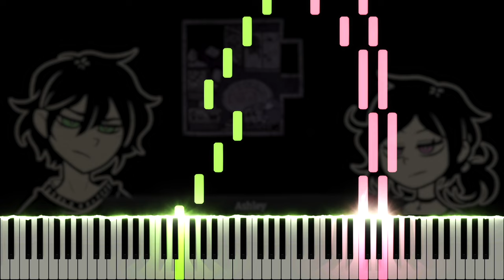Guard Tree - The Coffin of Andy and Leyley OST (Piano Tutorial)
Here is my piano cover of Guard Tree, from the The Coffin of Andy and Leyley soundtrack. The Coffin of Andy and Leyley is a dark RPG maker game developed by Nemlei. If you enjoyed this, please support the developer by purchasing the game on Steam

Many thanks to Emily, annapantsu, Joe Kourie, cillia, MiasaurusRex, Synchrophi, Joseph Locke, Archeia, Martin Rogan, Kreios97, Levi H, Epic Armadillo, Christopher Gauntlett, FloatyPi, Seth, ana behibek, Remi the Dreamfox, Ty Weils, Beezn, Tommy Gao, Wooga, not Seymour, Choak, Ivania Cani, gupie 7w7, Preston Taschuk, Frank, The Harmonica Musician, Hayden Fitzgerald, Helix Soul, Samuel Haggren, Madeleine Bunn, Lawrence Hancock, Hatsuki Shouji, Washbasin, Steel Rider, 颯太 赤松, Aly_166, and Swede for the support on Patreon!

\\ Information \\
♬ Title ▸ Guard Tree
♬ Composer ▸ YuliAudioCraft
♬ Origin ▸ The Coffin of Andy and Leyley

\\ Misc. \\